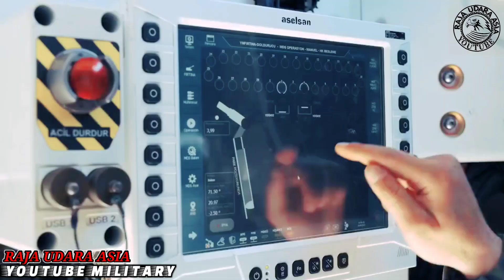SANGAT BERKUASA !! Meriam Bergerak T 155 Firtina, Ribut Dari Turki, Td Malaysia Lengkapi Yavuz 155mm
Firtina di dalam Bahasa Inggeris membawa maksud “Storm” (Ribut) !!
Walaupun Tentera Darat bakal dilengkapi dengan sistem meriam bergerak (wheeled self propelled howitzer) “Yavuz” 155mm 52 cal daripada Turki, Program sistem meriam bergerak T-155 “Firtina” itu dilancarkan untuk memenuhi keperluan Angkatan Tentera Turki bagi pemindahan teknologi selepas ia bersetuju untuk membeli sejumlah meriam bergerak K9 Thunder daripada Korea Selatan itu..